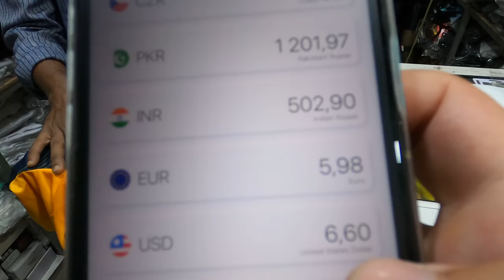SRI LANKA | Just Trying To Buy A Cricket T-Shirt 🇱🇰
Back to Colombo. The last few days needs to be well spent in this beautiful island - since I had to get back to Colombo for toe surgery, I am spending time well here to explore the biggest bazaar in the city - Pettah Market(Bazaar). In this video I tried to get a cricket t-shirt for myself as a memory. Enjoy my exploration in crazy but super clean market.